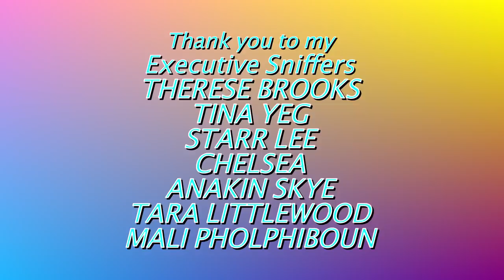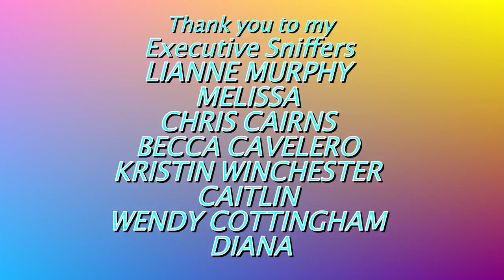MY PARROTS REACTION TO SEEING PHILIPE AGAIN🤗